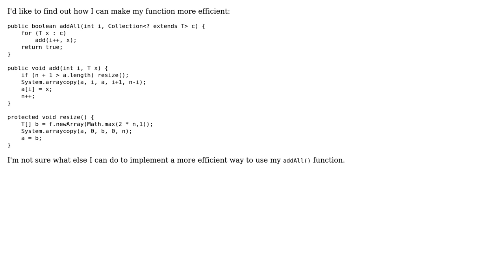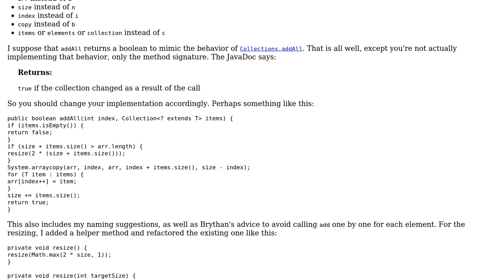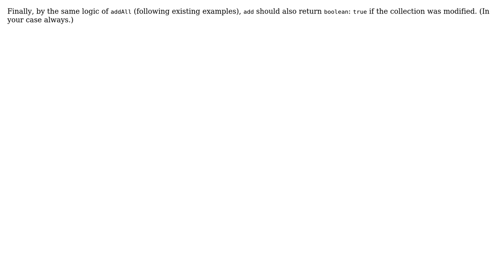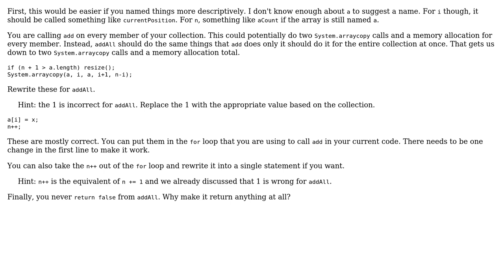Code Review: Making this arraycopy more efficient (2 Solutions!!)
Code Review: Making this arraycopy more efficient

With thanks & praise to God, and with thanks to the many people who have made this project possible! | Content (except music & images) licensed under CC BY-SA | Music | Images & others | With thanks to user jordanooo user janos user Jamal user Brythan and the Stack Exchange Network Trademarks are property of their respective owners. You are responsible for your own actions.